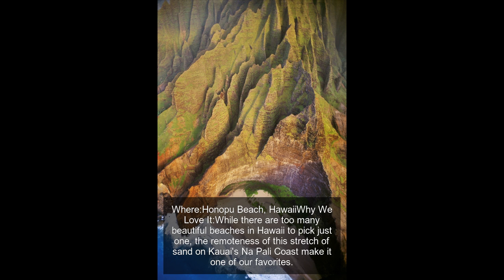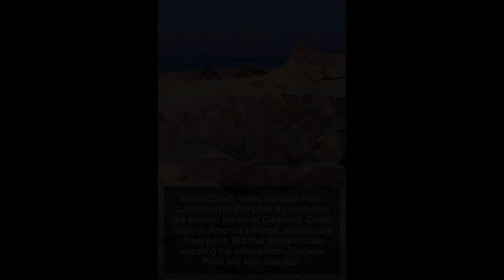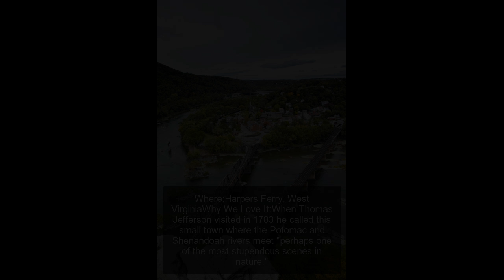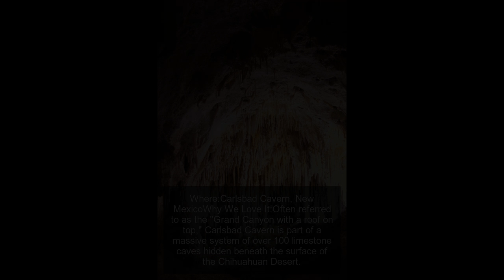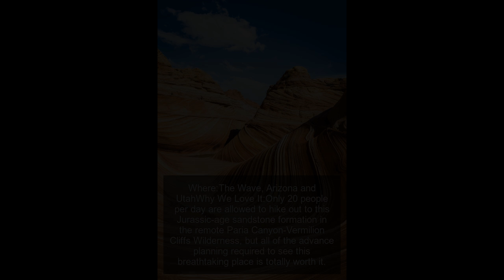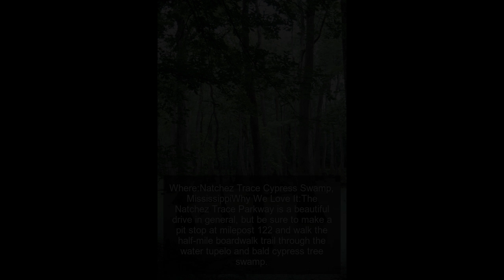The 27 Most Beautiful Places in America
Narrowing down the list of America's most scenic spots is clearly an impossible task, but these stunning places are totally worth bumping to the top of your travel bucket list.
Where:Glacier National Park, MontanaWhy We Love It:Views like this are what make this rugged corner of wilderness one of America's most scenic places (plus it's less crowded than Yosemite and the Grand Canyon!).